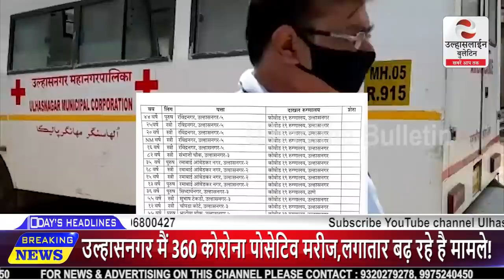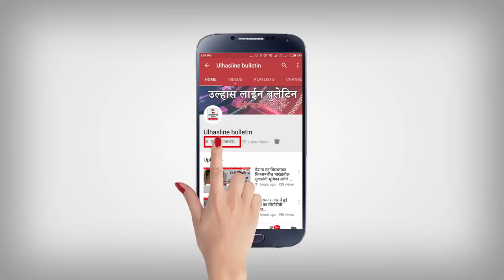उल्हासनगर मैं 360#कोरोना पोसेटिव मरीज,लगातार बढ़ रहे है मामले!